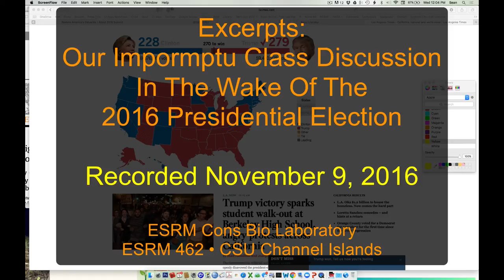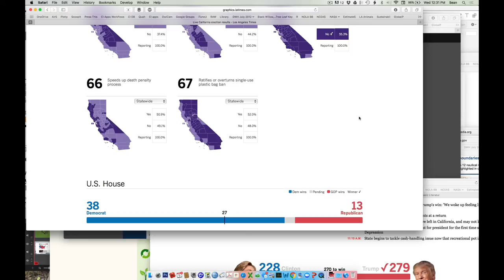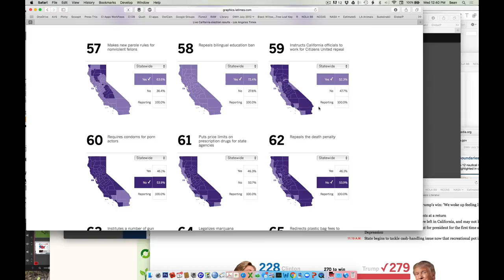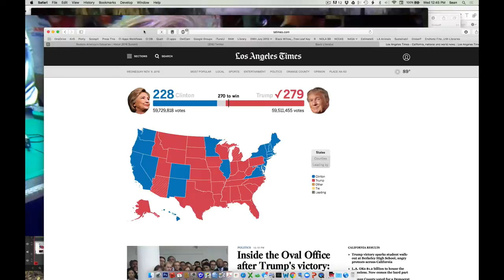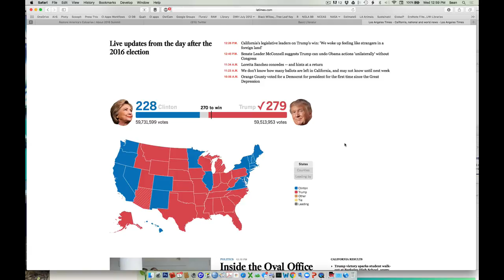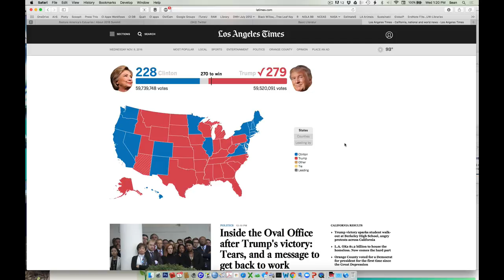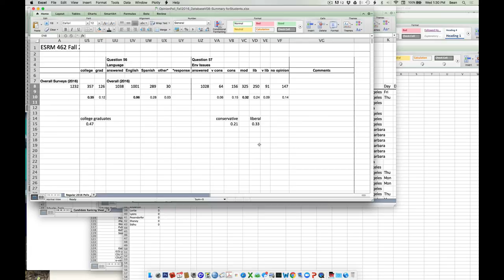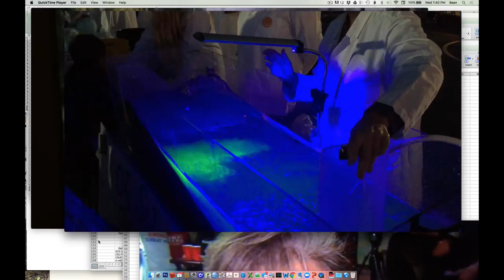In the Wake of the 2016 Election (excerpts)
This was a spontaneous discussion session in our ESRM 462: Coastal and Marine Management class at CSU Channel Islands at noon on the November 9, the day after the 2016 Presidential Election.

We had been slated to discuss coastal policy, but doing so in what will by all indicators soon be a massively different era of federal approaches to almost everything related to resource management was challenging.  Instead I lead a discussion of the current election results and guided a discussion wherein students chimed in about their thoughts, concerns, and observations.

We begin with a brief look at the most recent election returns at the time.  We then go on to discuss the great divide in our country over many, many issues, talk about potential implications for environmental policy, and concerns over civility/inclusion in the wake of the election of Mr. Trump, frequently weaving in anecdotes about our country and our students' places in it.

The language is raw at brief points, and may not be suitable for younger audiences.

Here is a rough outline of our discussion:
00:00 - intro to our class discussion
02:05 - the pattern of coastal vs. inland demographics
03:35 - start of discussion of plastic bag ban propositions (Prop 67 & 65)
07:58 - a divided nation
11:45 - extending a hand and a plea for more engagement
12:10 - Sean's anti-Prius neighbor's interest in his Prius
14:30 - a nation divided (starting with Trump supporters' from ABC7 news)
18:30 - student views
52:33 - getting detained in Turkey and Louisiana
1:02:03 - Science Carnival and reaching out to others

Note: this recording of our class session has been edited to both eliminate sections wherein students comments were inaudible due to their being too far back to be picked up by my microphone and to cull out some of the most vulgar terms used.  An longer version of this discussion can be found